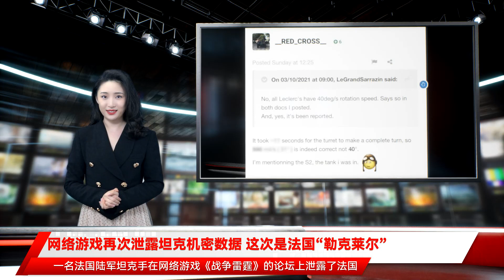网络游戏再次泄露坦克机密数据 这次是法国“勒克莱尔”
据英国《国防杂志》网站报道，一名法国陆军坦克手在网络游戏《战争雷霆》的论坛上泄露了法国“勒克莱尔”主战坦克的部分机密手册，这是继此前英军“挑战者”2主战坦克泄密后，第二次发生坦克数据泄密事件。$$$$$$《战争雷霆》是一款由Gaijin Entertainment游戏公司开发和发行的专业载具类战争网络游戏。尽管该公司将自己列为位于塞浦路斯的工作室，但它最初成立于俄罗斯的莫斯科，并且至今仍在那里设有办事处。$$$报道称，在聚集着《战争雷霆》爱好者的网络论坛上，有很多关于这些军事载具数据准确性的争论，在周日（10月3日）晚上，多个玩家之间就游戏中法国“勒克莱尔”坦克的性能参数发生争执时，涉事坦克手发布了这些帖子。$$$$$$在涉及该型坦克炮塔确切旋转速度的争论中，名为“RED CROSS”的这名用户发帖称，炮塔的旋转速度为每秒40度，完成一周旋转只需要几秒，并通过公开部分炮手手册的方式，证明他的观点正确。该用户声称自己是法国“勒克莱尔”S2主战坦克的一名乘员。论坛版主很快删除了这些内容，但目前一些信息仍可在网上找到。$$$版主在此后发表声明称，“伙计们，泄露现役装备的机密文件并不好玩，你们把许多每天与该坦克打交道的人的生命置于危险之中，请记住，这些文件将被立即删除。感谢阅读！”$$$报道称，这不是第一次在《战争雷霆》论坛上泄露坦克机密文件。今年早些时候，另一名游戏玩家发布了英国“挑战者”2主战坦克的机密参数。这名玩家自称是这型坦克的指挥官，在网上发布了一份机密文件的具体摘录，向游戏开发人员表明他们“没有正确建模”，以提高游戏中坦克设计的准确性。$$$